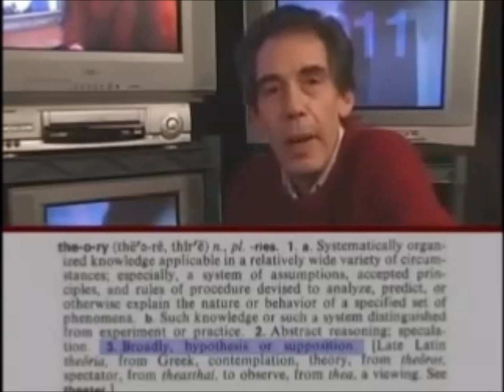conspiracy theory compared with raffle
Dave Von Kleist gives a well thought out analogy of a raffle to conspiracy "theory"